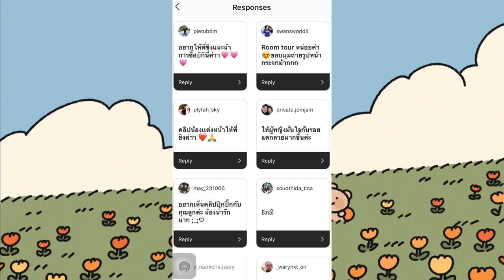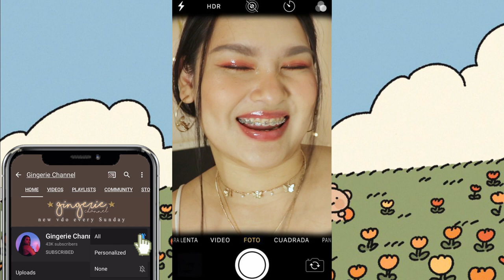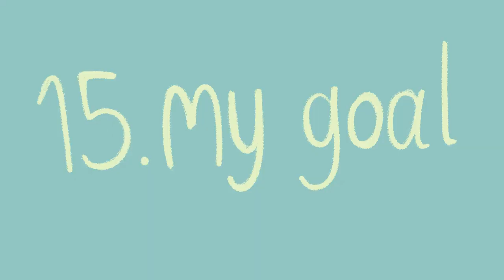15 Facts about me !! มาทำความรู้จักกันดีกว่าจ้า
ฮัลโหลลล
หลังจากหายไป 2 สัปดาห์เต็ม ๆ วันนี้เรามาพร้อมกัน 15 Facts about me
ล้วงลึกถึง ประวัติของขิงเอง อาจจะมีความ dark ไปบ้าง แต่นั่นมันก็คือเรืองราวที่ผ่านมานั่นเองค่ะ
หากมีคำถามอะไรเพิ่มเติม ก็พิมพ์ comment ทิ้งไว้ได้เลยน้าา
ปล. File สีเพี้ยนช่วงแรก เซ็งมาก hope u don't mind :)